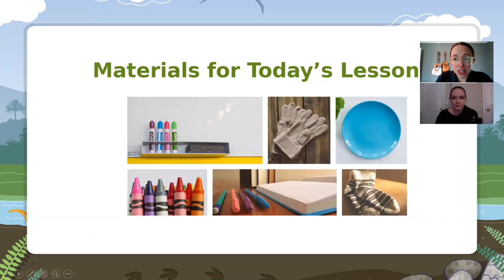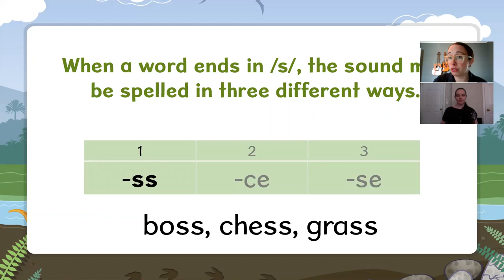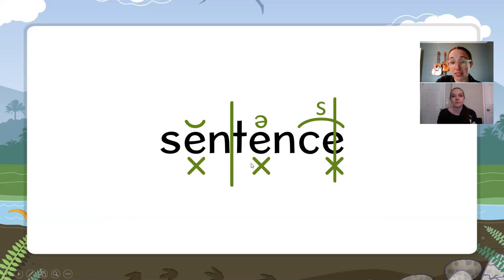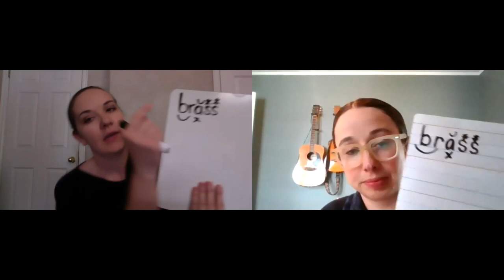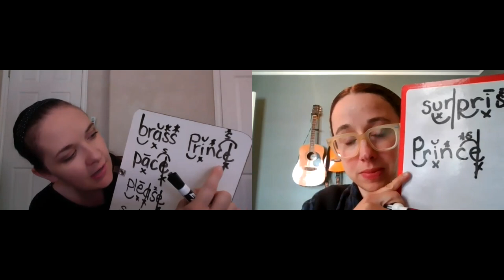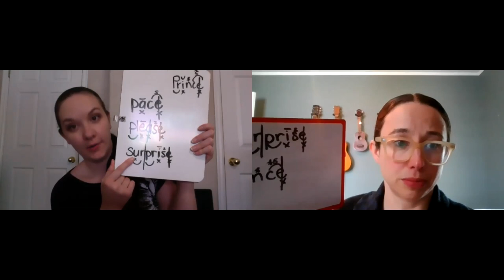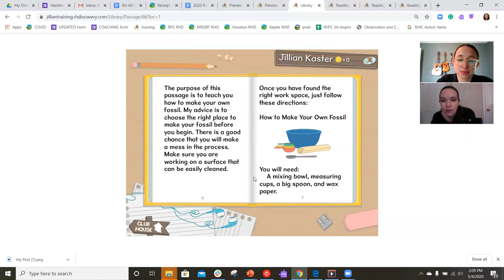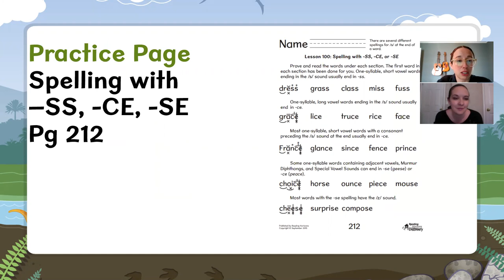Reading Horizons Chapter 6 Episode 8 - Spelling with -SS, -CS, and -SE